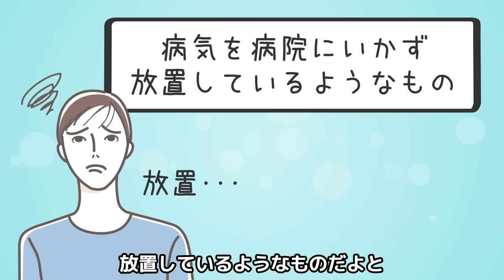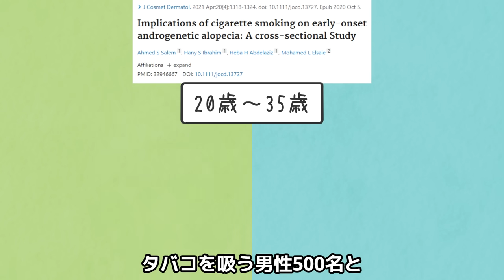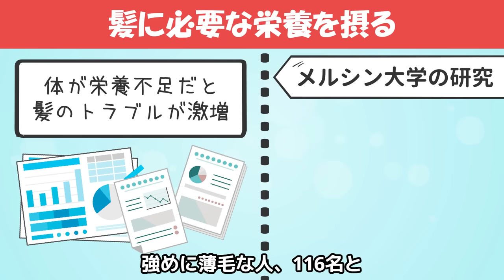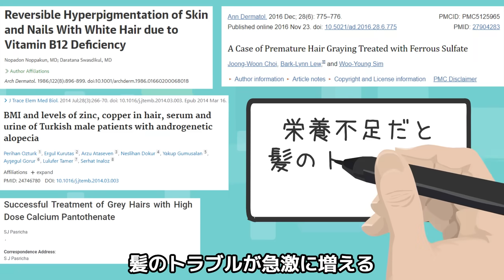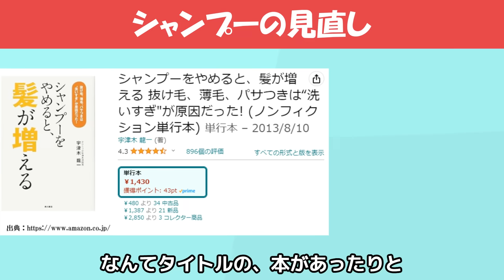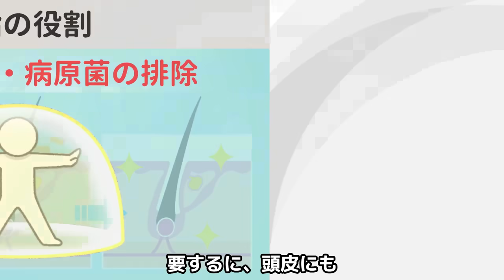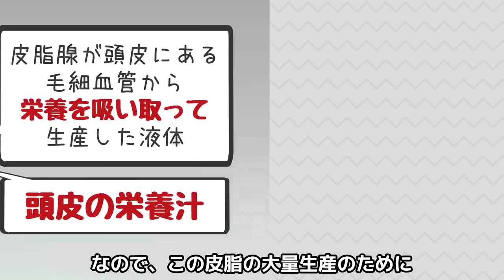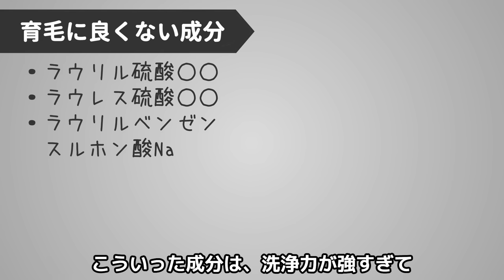髪が生える行動3選【医師著】発毛法を解説！育毛剤や発毛剤を試す前に見て【薄毛｜髪型｜AGA｜女性｜改善｜シャンプー】ハゲを防ぐ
今回の動画では、薄毛、ハゲの原因や
発毛の為の食品などについて